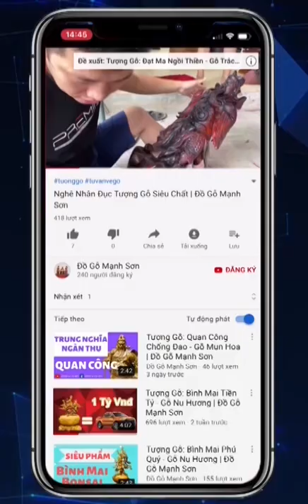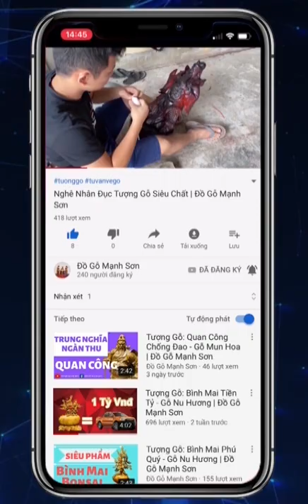Cách Khắc Phục Tượng Gỗ Nứt Nẻ, Cong Vênh Do Thời Tiết Và Môi Trường | Đồ Gỗ Mạnh Sơn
Đỗi với những người chơi gỗ mặc dù đã qua P.U sơn chống nứt nẻ nhưng tình trạng gỗ bị nứt nẻ cong vênh do thời tiết khí hậu ở nước ta là điều không thể tránh khỏi, mặc dù đã qua P.U sơn chống nứt nẻ. Nguyên nhân gỗ bị nứt chủ yếu là do môi trường xung quanh, như thời tiết nóng ẩm, lạnh giá hanh khô,… Vậy mỗi lần gỗ bị nứt phải làm sao khi mà chúng ta không biết cách xử lý gỗ bị nứt. Đây là một vấn đề mà rất nhiều người chơi gỗ bận tâm, nếu gần cửa hàng mua hay có thợ thì có thể dùng keo xử lý nứt gỗ hay thuốc chống nứt gỗ nhưng nếu không ở gần thì chúng ta sẽ không thể làm được như vậy vì không biết cách làm, sợ ảnh hưởng tới vẻ đẹp của tác phẩm cho dù có rất nhiều thuốc chống nứt gỗ hay sơn chống nứt ngoài thị trường.

🚩Địa Chỉ: Đồ Gỗ Mạnh Sơn 125A Thiết Úng - Vân Hà - Đông Anh - Hà Nội